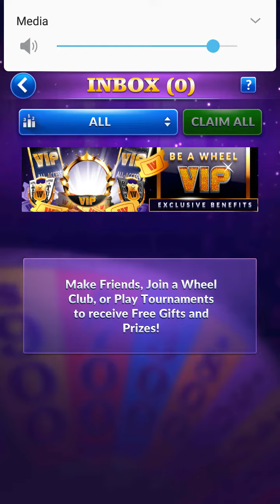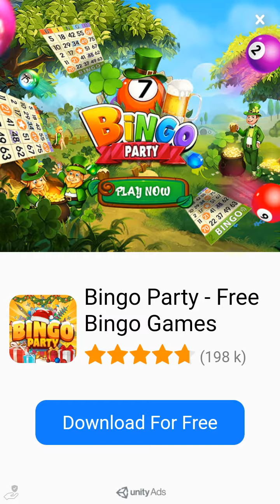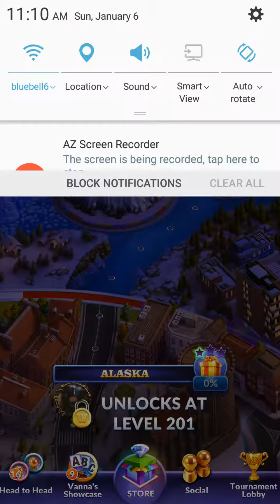Wheel Of Fortune World Tour Let's Play #3